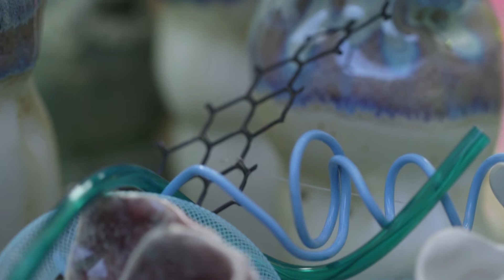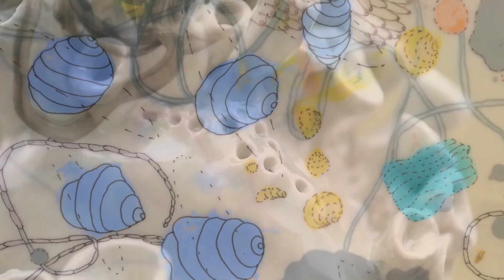Acúmulo - Rosane Volchan O'Conor - Denver International Airport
Site-specific installation by artist, Rosane Volchan O'Conor.
Commissioned by the Denver International Airport.
May-July 2016